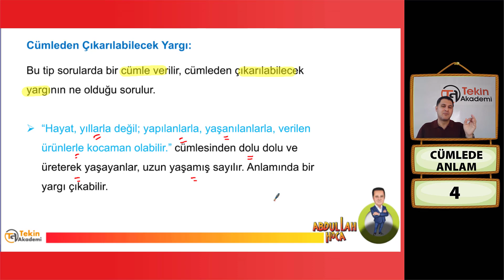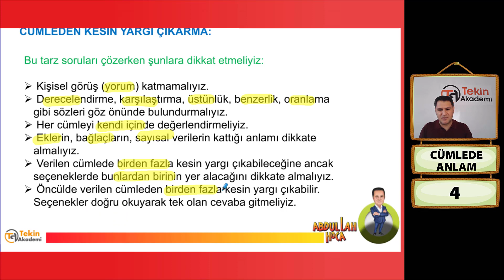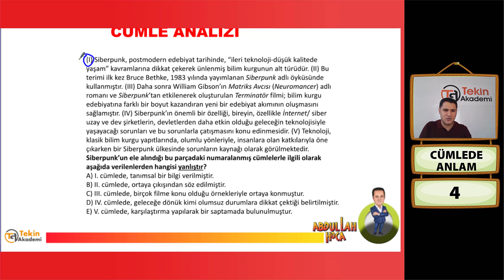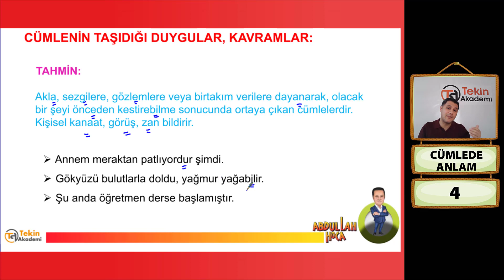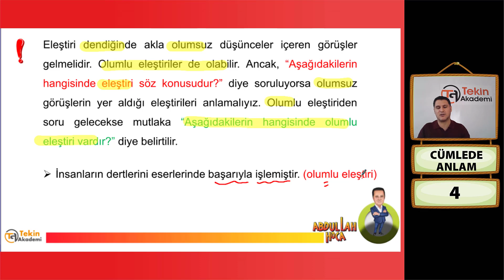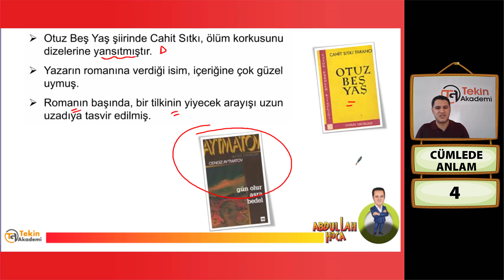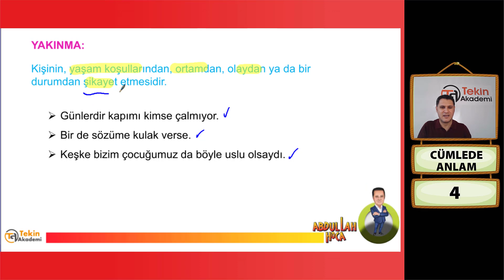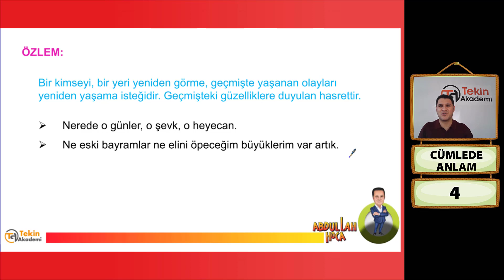CÜMLEDE ANLAM 4 BOL ÖRNEKLİ KONU ANLATIMI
CÜMLEDE ANLAM KONUSUNU  EN İNCE AYRINTISINA KADAR ANLATTIM ARKADAŞLAR! PAYLAŞIN Kİ HERKES FAYDALANSIN.

VİDEOLARIN DEVAMI GELECEK.

Türkçe'nin ezber olmadığını ve taktiklere dayalı bol bol örnek vererek siz sevgili öğrencilere kolay anlaşılır bir şekilde anlatmaya çalıştım. Sınavlara hazırlanırken mutlaka bilmeniz gerekenler bu videoda. Evde kal Türkiye